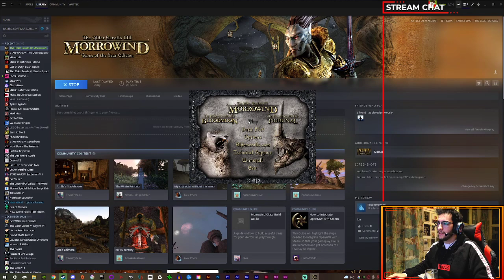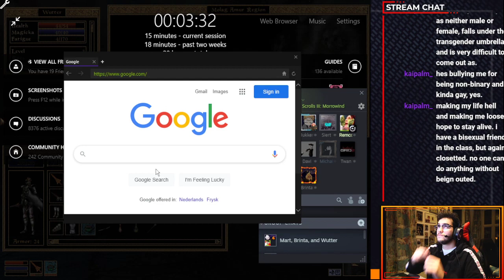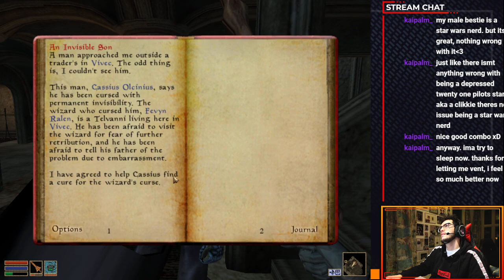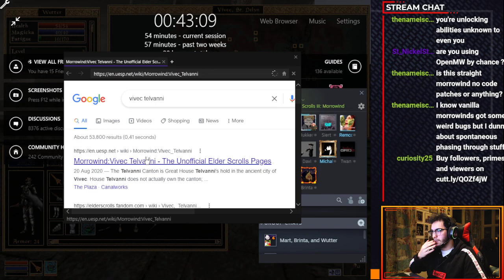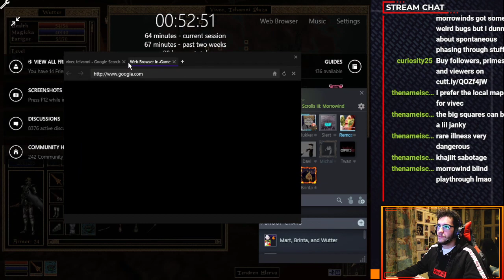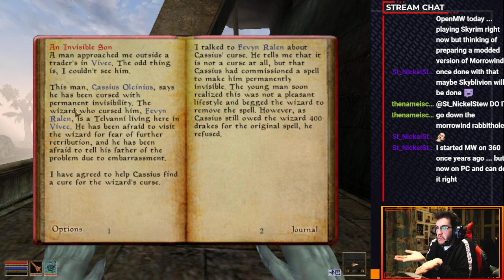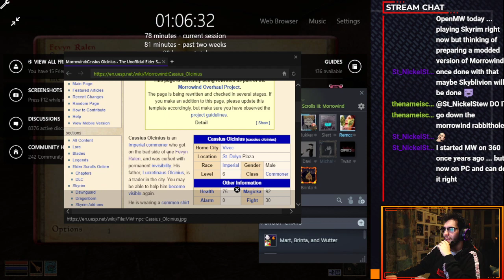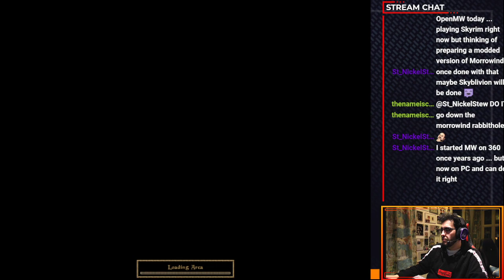Morrowind In 2022 Part 05 [Unedited VOD]